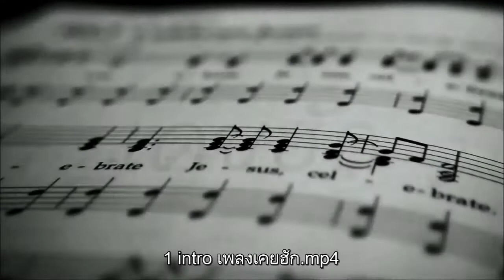เคยฮัก - สาขาวิชาดนตรีศึกษา คณะครุศาสตร์ ม.ราชภัฏมหาสารคาม @คอนเสิร์ตคำมั่นสัญญา 2